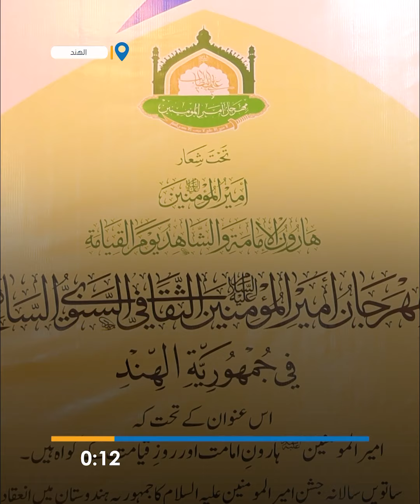العتبة العبّاسية تنهي تحضيراتها لإطلاق مهرجان أمير المؤمنين (عليه السلام) السابع في الهند